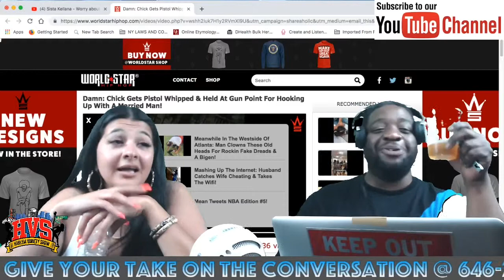Video of a women who gets pistol whipped and held at gun point Get EG FURIOUS!!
Viral Video of a women who gets pistol whipped and held at gun point THEE” KevinPowell , E.G and the HVS Crew Discuss the Viral Video of a women who gets pistol whipped and held at gun point for sleeping with a married man.